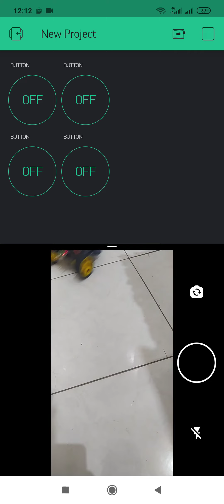RC Car IOT, controlled using WiFi, based on Wemos D1 R1 Board and blynk app.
This is just a short video of rough and uncompleted trial. Idk maybe next time i'll post the full tutorial.  maybe.

but trust me i think you didn't want to use blynk app to control your rc car. the responses is too slow.

i think it would be okay to use or for controlling your room accessories like LED strip, bulb, ventilator fan, or anything that not require fast responses.

however blynk app is really easy to use. i only need less than 60 minutes to Made this and once the board connected to blynk app it could be edited just using your smartphone only. just drag and drop the tools.

i hope you enjoying this short video, if there's something that you want to say. just write down in comment section.